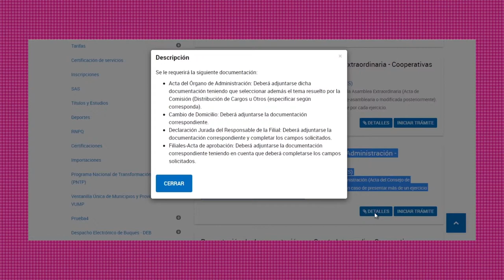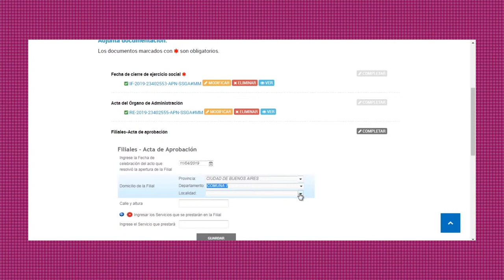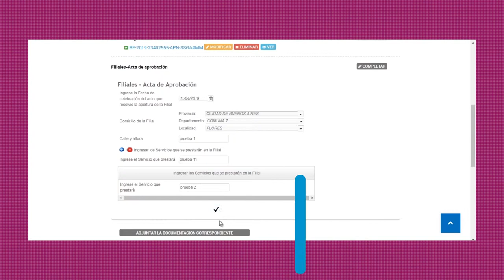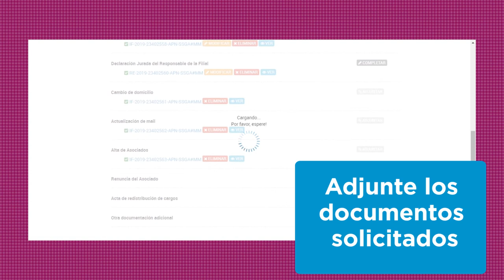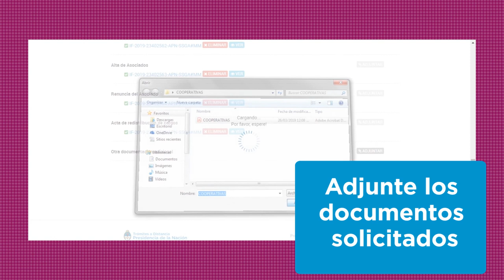Organo de Administracion Coop